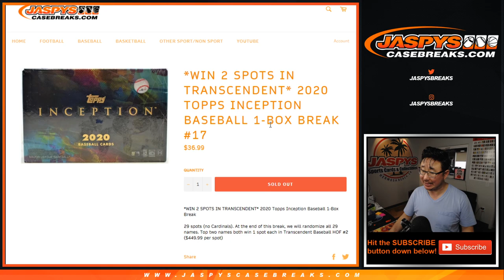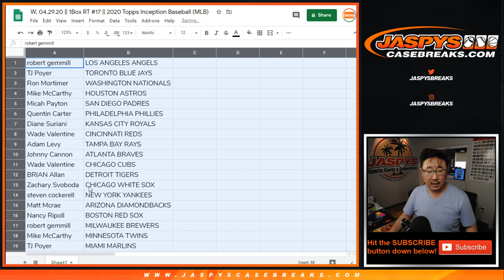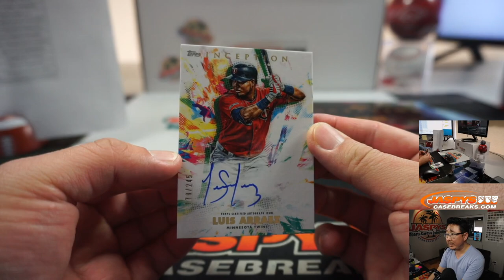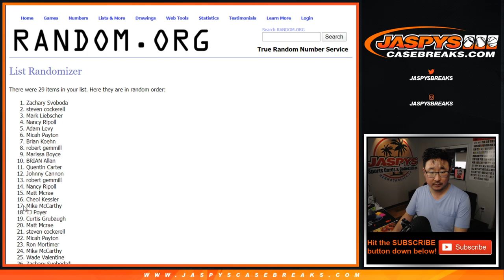W, 04.29.20 || 1Box RT #17 || 2020 Topps Inception Baseball (MLB)